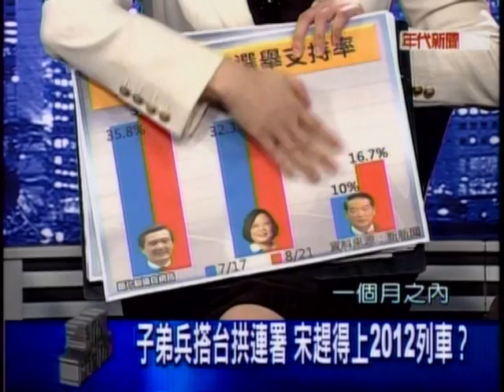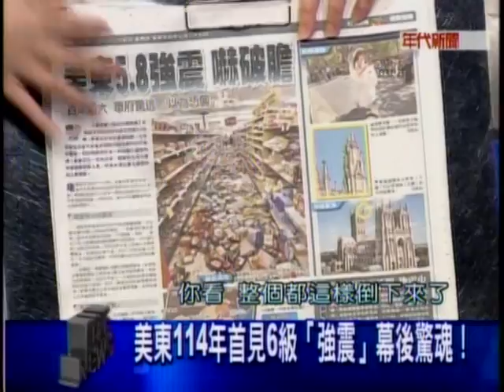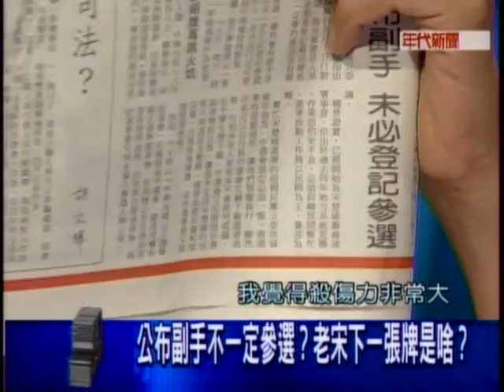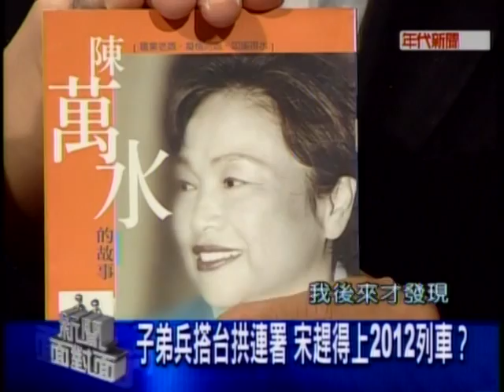20110826 新聞面對面 1/8